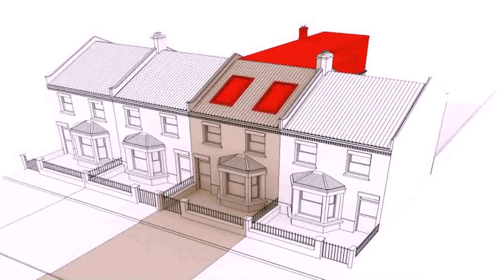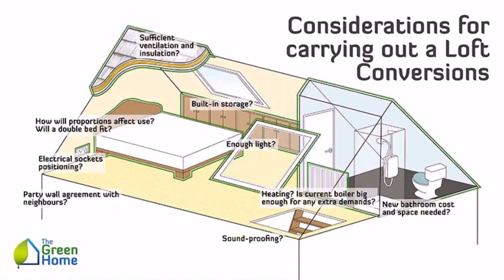Buy Car NY 5% DP